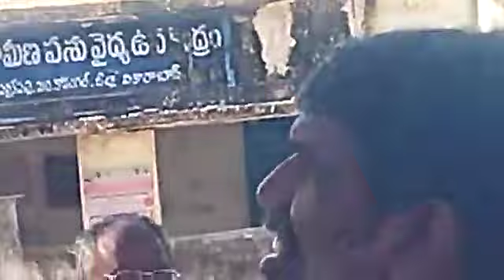Monkey drinking cool drink/Drunk monkey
Video from Dr P Shivakumar Singh